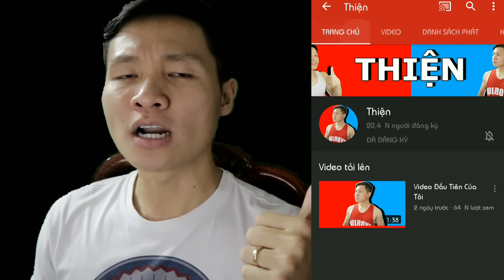SLENDERMAN TROLL CÔ GIÁO CHỦ NHIỆM VÀO NGÀY TẾT VÌ KHÔNG ĐƯỢC LÌ XÌ(SCARY TEACHER 3D)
►Nhạc Sử Dụng:
-NCS
-Thefatrat